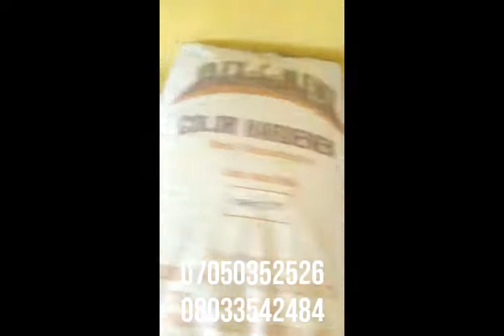Stamped concrete products in Nigeria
stamped concrete products in Nigeria, we have the best quality products for stamped concrete, increte, hardner, etc...